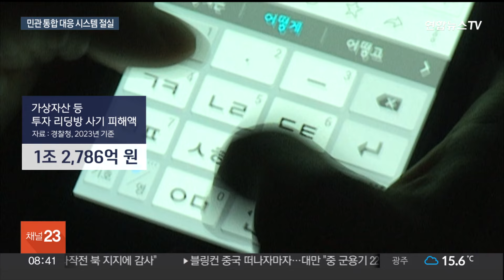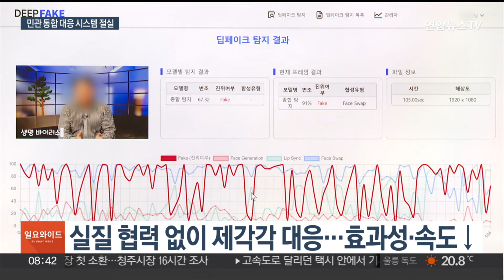고도화되는 사기 범죄…머리 맞댄 민간-경찰 / 연합뉴스TV (YonhapnewsTV)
고도화되는 사기 범죄…머리 맞댄 민간-경찰

[앵커]

누군가의 인생에 지울 수 없는 상처를 남기는 범죄 중 하나가 바로 사기입니다.

나날이 고도화되는 범죄에 수사당국의 고민도 깊어만 지는데요.

대응책 마련을 위해 민관이 머리를 맞댔습니다.

고민의 현장을 나경렬 기자가 다녀왔습니다.

[기자]

[현장음] "이게 수수료를 먼저 납부해야지…아니 빌리세요."

영화 '시민덕희'의 한 장면입니다.

주인공 덕희는 결국 보이스피싱 조직원에게 3천만원을 뜯겼습니다.

이 영화는 2016년에 일어난 실제 이야기를 바탕으로 만들어졌는데, 보이스피싱 사기는 8년이 지난 지금도 현재 진행형입니다.

최근엔 한층 진화한 사기 수법인 투자리딩방이 기승을 부리는데, 집계된 피해액만 1조 2천억원이 넘습니다.

한술 더 떠서 이제는 딥페이크까지 범죄에 악용됩니다.

[서병호 / 한국금융연구원 금융혁신연구실장] "얼굴 혈류 변화 같은 걸 탐지하거나 프레임 단위로 분석해서 실시간으로 딥페이크를 탐지하는…."

대응 기술 역시 범죄만큼이나 빠르게 발전합니다.

[박해룡 / 한국인터넷진흥원 보이스피싱대응팀장] "발신번호가 변작됐다고 판단이 되면 전화를 중지시키고 문자 측면에선 문자를 발송할 수 있는 계정을 정지…."

하지만 문제는 제도입니다.

기술이 있어도 실제 현장에 적용할 제도적 기반이 없다면 나날이 고도화되는 범죄보다 항상 한 발 뒤처질 수밖에 없습니다.

[유지훈 / 경찰청 금융범죄수사계장] "(민관이)단일한 협업체계를 구축하진 못하고 있습니다. 범죄 발전의 속도를 따라잡기 위해선 지금보다 강화된, 단일화된 협업체계를…."

사기 범죄의 피해 회복률은 3% 수준에 불과합니다.

이 때문에 앞으로 구축해야 할 민관 통합 대응 시스템에는 예방과 수사 그리고 피해회복까지 고려해야 한다는 지적이 나옵니다.

[영상취재 기자 : 박태범]